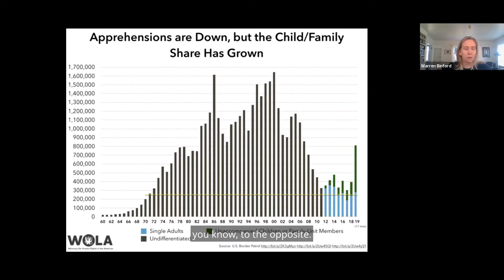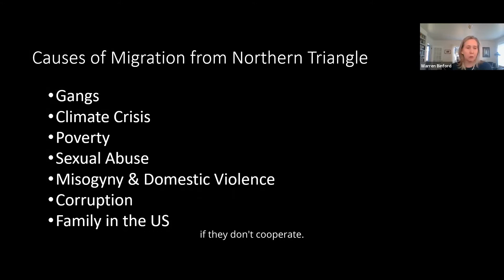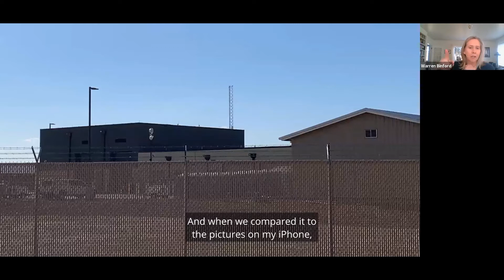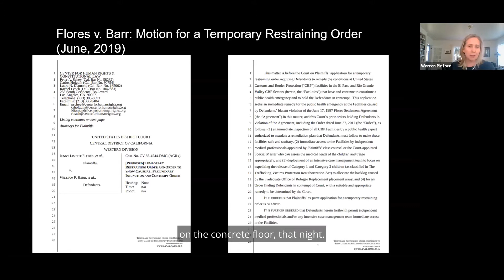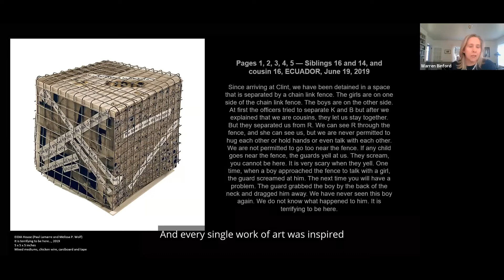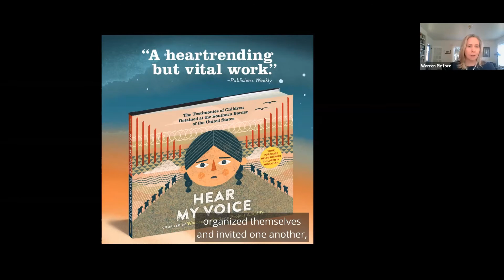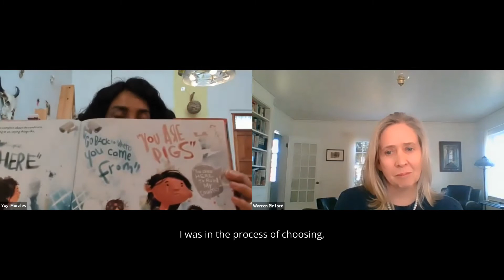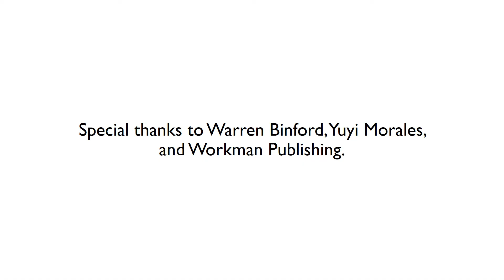Book Share with Yuyi Morales and Warren Binford